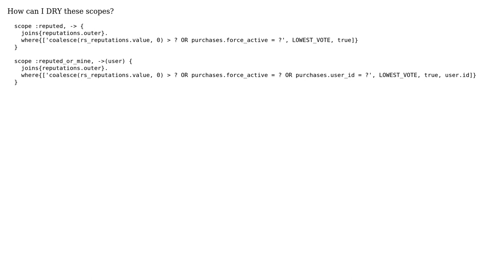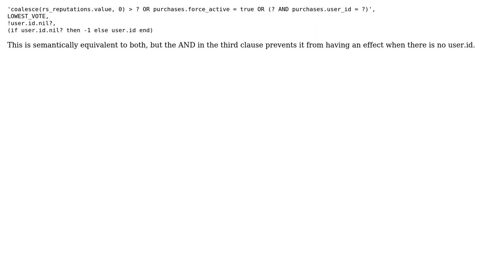Scopes chaining by OR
With thanks & praise to God, and with thanks to the many people who have made this project possible! | Content (except music & images) licensed under CC BY-SA | Music | Images & others | With thanks to user Mike Samuel user Jamal user ck3g and the Stack Exchange Network Trademarks are property of their respective owners. You are responsible for your own actions.